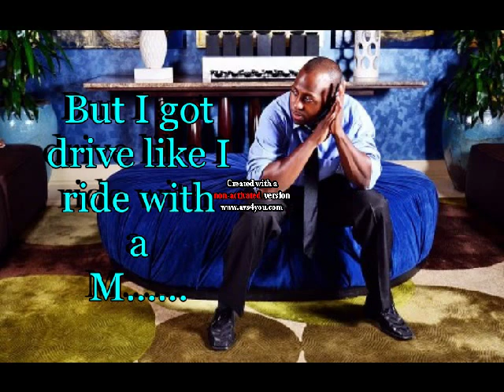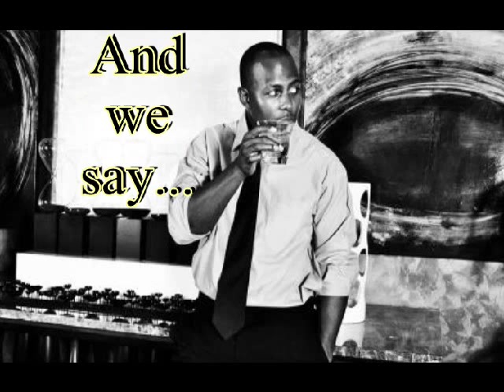Yeah Right, Stop Lyin' (HYFR Re-Mix)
Dedicated to. well. you know who!!!